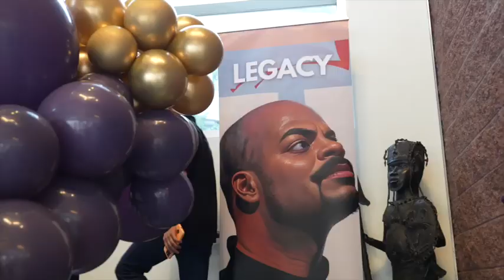LEGACY - PAST, PRESENT, FUTURE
A Recap of an amazing evening celebrating our late founder, Fabian Barnes.